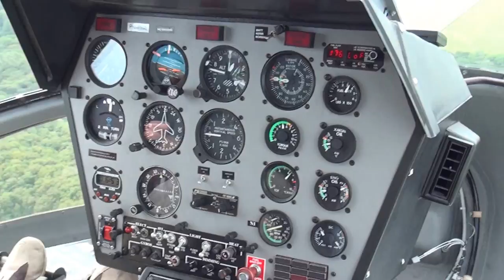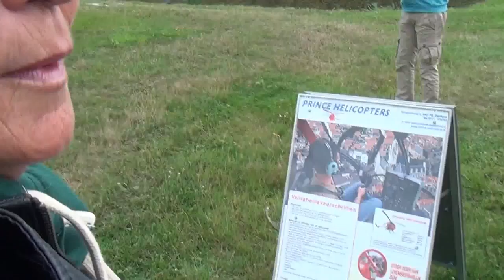Helicopter vlucht van Brielle naar de rand van Den Haag. Deel 2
Met de landing in Brielle bij de Amerikaanse automeeting.